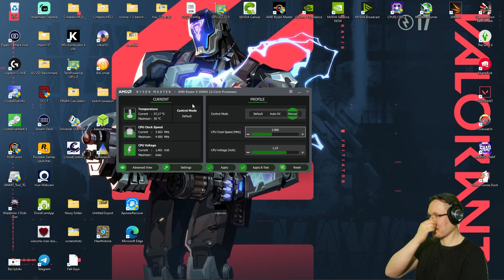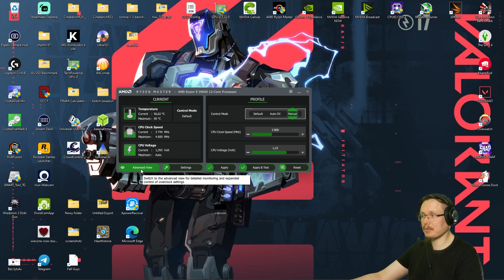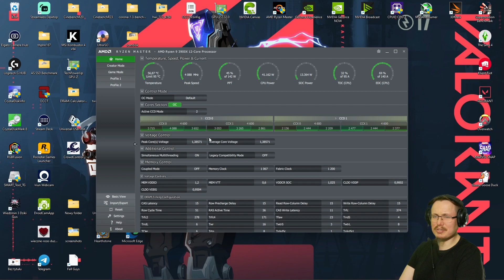JAK PODKRĘCIĆ CPU AMD BEZPIECZNIE!!! AMD Ryzen Master 2023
JAK POGKRECIĆ CPU AMD BEZPIECZNIE!!! AMD Ryzen Master 2023

Podkręcanie CPU AMD z Ryzen Master - Podręcznik krok po kroku
Uwaga: Podkręcanie procesora wiąże się z pewnym ryzykiem uszkodzenia sprzętu. Przed rozpoczęciem upewnij się, że masz wystarczającą wiedzę i doświadczenie.

Przygotowanie:

Pobierz i zainstaluj Ryzen Master: [[usunięto nieprawidłowy URL]]([usunięto nieprawidłowy URL])
Sprawdź temperaturę procesora: Uruchom Ryzen Master i sprawdź temperaturę procesora w spoczynku.
Zrób kopię zapasową danych: Na wypadek problemów z systemem, utwórz kopię zapasową ważnych danych.
Podkręcanie:

Uruchom Ryzen Master: Otwórz program i przejdź do zakładki "Overview".
Znajdź mnożnik procesora: W sekcji "CPU Clock Speed" znajdź opcję "CPU Core Ratio".
Zwiększ mnożnik: Zwiększ mnożnik o 1 lub 2 punkty.
Sprawdź stabilność: Uruchom test stabilności, np. Prime95 lub OCCT. Monitoruj temperaturę i napięcie procesora.
Powtarzaj kroki 3-4: Jeśli test jest stabilny, zwiększ mnożnik o kolejne 1-2 punkty i powtarzaj test.
Znajdź optymalną konfigurację: Kontynuuj zwiększanie mnożnika i testowanie stabilności, aż znajdziesz konfigurację, która zapewnia najlepszą wydajność bez niestabilności.
Dodatkowe wskazówki:

Nie zwiększaj napięcia procesora, jeśli nie jest to konieczne.
Upewnij się, że system chłodzenia jest wydajny.
Monitoruj temperaturę procesora podczas grania i innych wymagających zadań.
W razie problemów z systemem, przywróć ustawienia domyślne w Ryzen Master.

Pamiętaj, że podkręcanie procesora to proces prób i błędów. Nie zniechęcaj się, jeśli nie uda Ci się za pierwszym razem. Eksperymentuj i znajdź konfigurację, która odpowiada Twoim potrzebom.

Powodzenia!

Tu możesz  wspomóc moją twórczość
CEL DONEJTÓW
NA DIY PC Z "KABACZKA" :)

Komputer:

RAM:  Corsair 16GB (2x8GB) 3200MHz CL16 Vengeance RGB Pro
Płyta główna: produkcji GIGABYTE X570S AORUS MASTER
Grafika: Palit GeForce RTX 2070 SUPER GameRock 8GB GDDR6